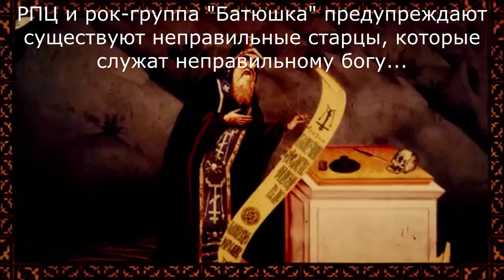Изгнание беса из просфоры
Нас угостила просфорой возле храма паломница, которая вернулась от старца, изгоняющего бесов. Разрезали просфору - а в ней - бес. Вероятно старец изгнал беса из кого-то и он вошел в просфору.